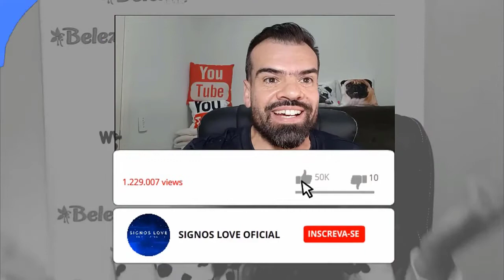♐❤️ HOROSCOPO DO DIA SAGITARIO 3 SETEMBRO - AMOR, TRABALHO | horoscopo sagitário hoje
🔮 QUER SABER QUAL HORÓSCOPO DO SIGNO DE SAGITÁRIO PARA HOJE? COMO SERÁ O SEU DIA AMOR, TRABALHO, DINHEIRO, SEXO FAMÍLIA ASSISTA AGORA.

Sagitário horóscopo do dia de hoje e tudo sobre o perfil do signo

Veja o horóscopo do dia do signo de Sagitário. Confira também o perfil e o tarô de Sagitário, e o horóscopo do dia de todos os signos.

Horóscopo leia tudo sobre o signo de Sagitário. Veja o perfil de Câncer, características do signo, combinações, previsão diária e muito mais.

Sagitário Horóscopo de hoje
Sagitário Veja agora o horóscopo de hoje com a previsão para o ❤amor, dinheiro, trabalho, saúde, bem-estar, o que deve evitar hoje e mais.

Qual a personalidade do signo de Sagitário?
Nono signo do zodíaco, o aventureiro Sagitário é conhecido pela alegria constante, por sua necessidade de liberdade e por ser uma pessoa visionária.

Qual o defeito de Sagitário?
Pessoas desse signo desfrutam da vida ao máximo, mas facilmente abandonam aquilo que se propuseram a fazer. Os piores defeitos de Sagitário são a falta de seriedade e ingenuidade.

Qual é o signo que combina com Sagitário?
Sagitário: Sagitarianos são complementados por pessoas de Aquário e Libra. Ainda podem formar com Leão e Áries uma relação intensa. Capricórnio: Peixes e SAGITÁRIO podem formar uma relação equilibrada e feliz com a capricorniana. Touro e Virgem também combinam, mas com cuidados para não sofrer com ciúmes exagerados.

➡️ Como saber as datas de cada signo:

Áries: de 21 março a 20 abril.
Touro: de 21 abril a 20 maio.
Gêmeos: de 21 maio a 20 junho.
Câncer: de 21 junho a 22 julho.
Leão: de 23 julho a 22 agosto.
Virgem: de 23 agosto a 22 setembro.
Libra: de 23 setembro a 22 outubro.
Escorpião: de 23 outubro a 21 novembro.
Sagitário: de 22 novembro a 23 dezembro
Capricórnio: de 22 dezembro a 20 janeiro
Aquário: de 21 janeiro a 18 fevereiro
Peixes: de 19 fevereiro a 20 março

Gratidão! Gratidão! 🌠⭐🌟

0:01
✉ Parcerias e Publicidade via DM

sagitário,
sagitario,
sagitario hoje,
horóscopo,
sagitario hoje,
horoscopo sagitario,
horóscopo sagitario,
horoscopo sagitario hoje,
horoscopo sagitario hoy,
horoscopo sagitario 2020,
horoscopo sagitario agosto 2020,
horoscopo sagitario agosto,
horoscopo de sagitario,
horoscopo do dia sagitario,
horóscopo diário sagitario,
horoscopo de hoje sagitario,
horóscopo sagitario amor hoje,
signo de escorpiao,
0:01